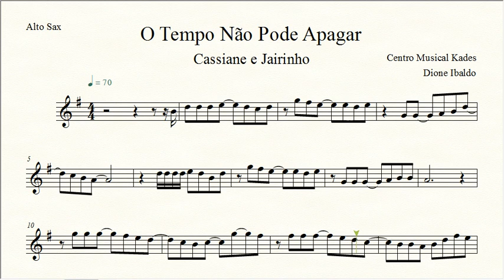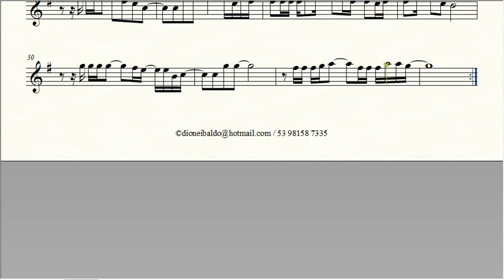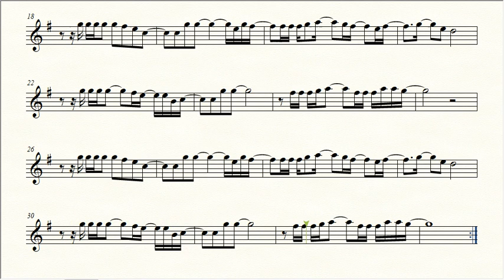Partitura O TEMPO NÃO PODE APAGAR - Cassiane e Jairinho - Sax Alto